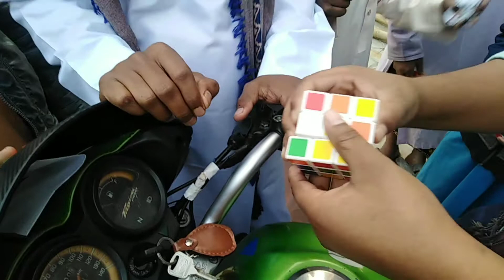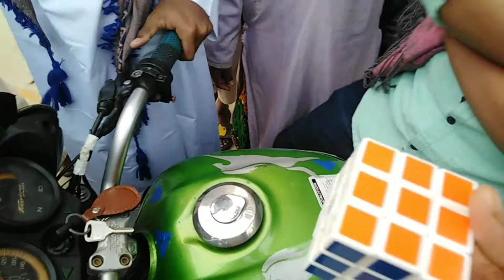How to match a unmatch Robiqubs Puzzale in 2 minute February 17, 2021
Puzzale match in 2 minutes